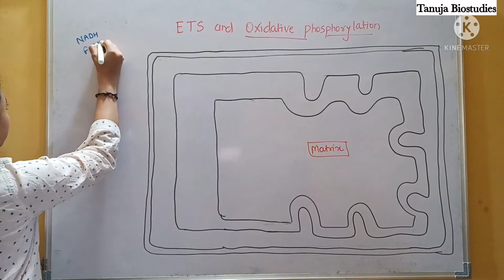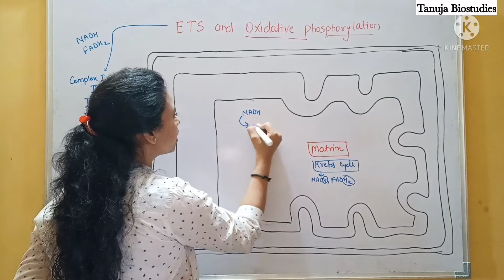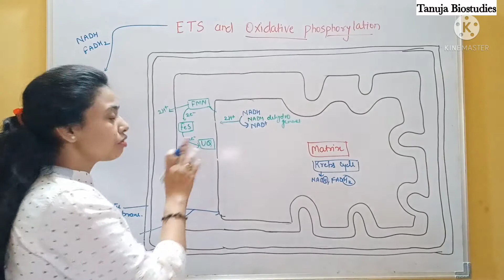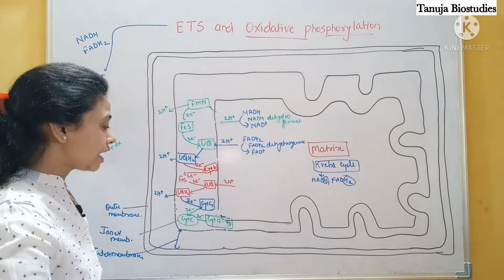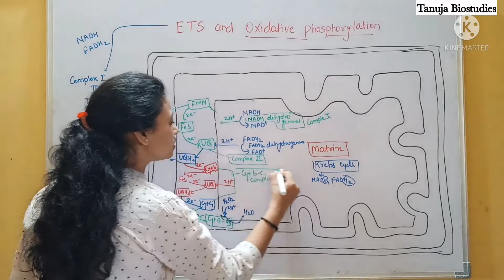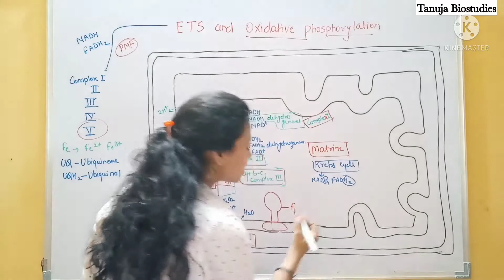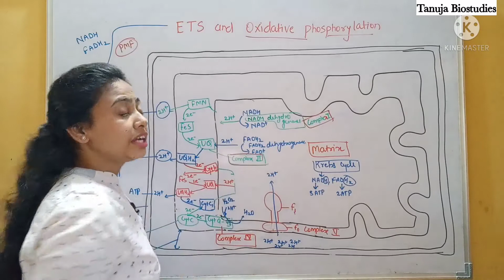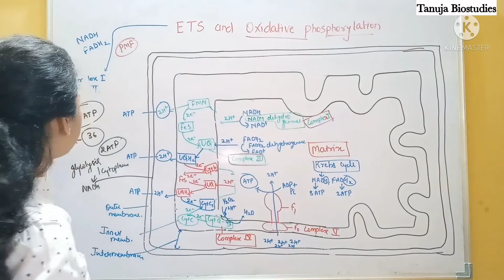Respiration in Plants - ETS and Oxidative Phosphorylation |ATP Synthesis|Class 11 Biology/NEET/AIIMS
ETS and Oxidative Phosphorylation are the steps involved to oxidise the NADH and FADH2 produced during Krebs cycle and release the energy in the form of ATP.
This ETS is present in inner mitochondrial membrane.